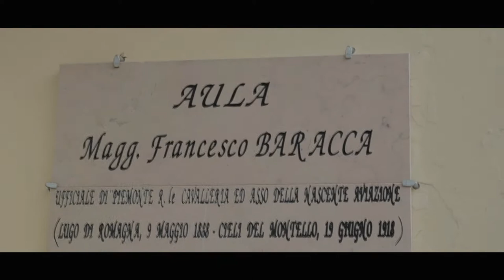THE RED POPPIES- I ragazzi del '99 incontrano i ragazzi del '99